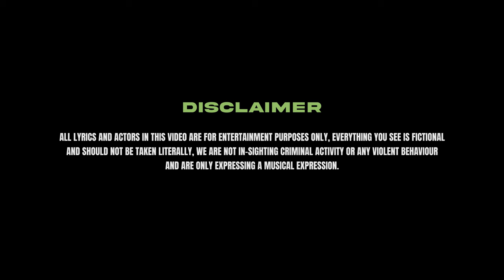Twin B - Mandy (Music Video) | Mixtape Madness